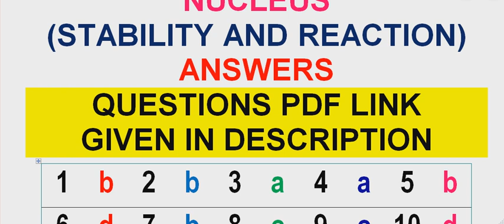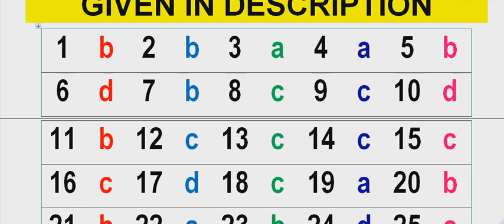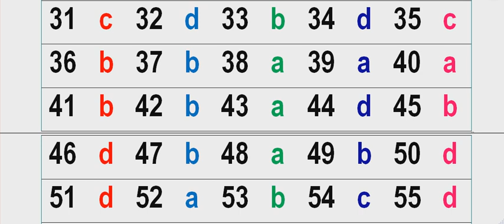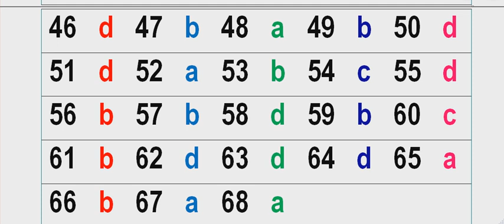JEE NEET CHEMISTRY 1